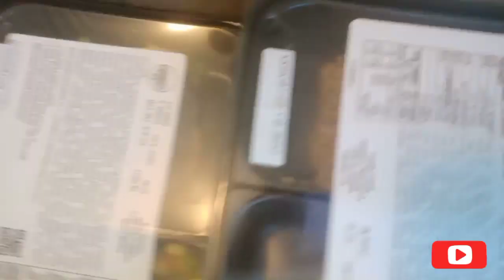WHAT'S IN THE BOX||SOUTH CAROLINA USA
Hello guys for Today's vlog mag unboxing po tayo..ano ang laman ng box keep.on watching..